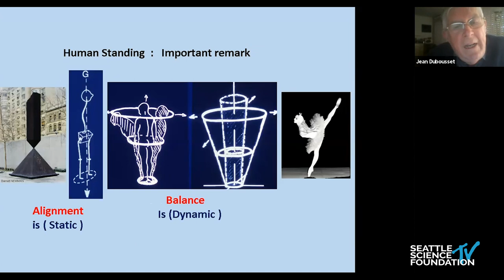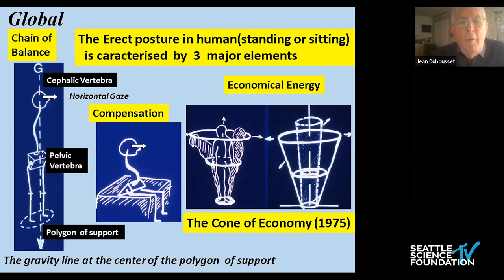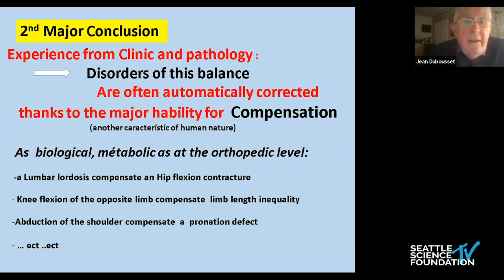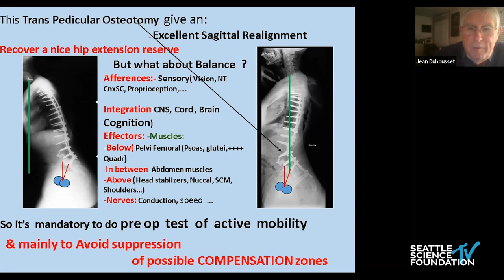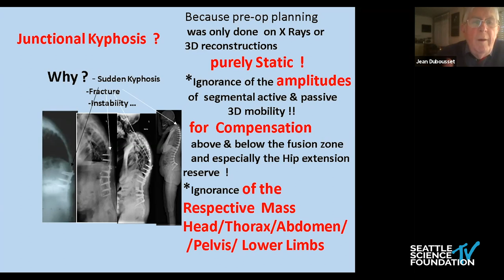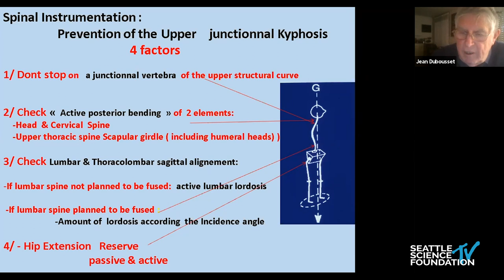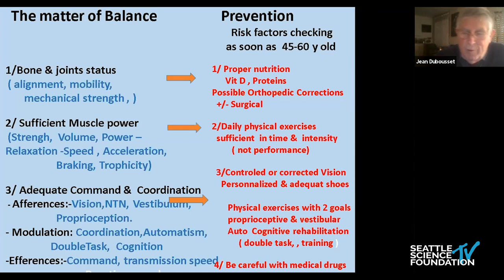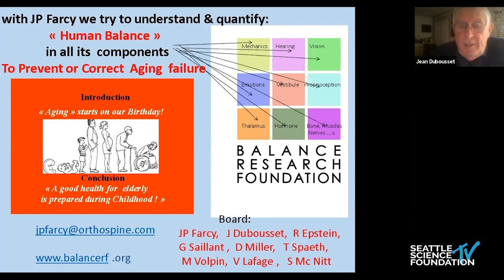Do not confuse Alignment and Balance for Spine Evaluation - Prof. Jean Dubousset